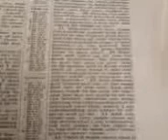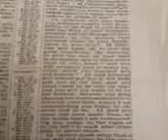DEUTERONOMY CHAPTER 28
THE BLESSINGS FOR FOLLOWING LAW & THE CURSES ( I only read blessing you can read the rest and remember 2 TIMOTHY 3:16 Hi animal lovers and art lovers, if you wanna help support my channel we have a link to our Amazon wish list THANKS